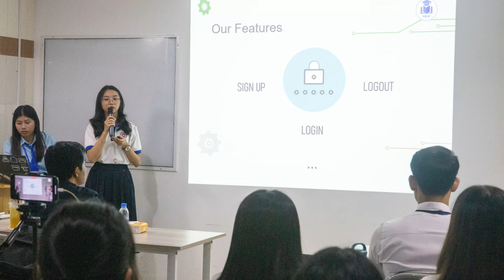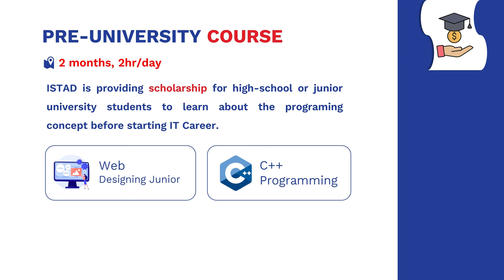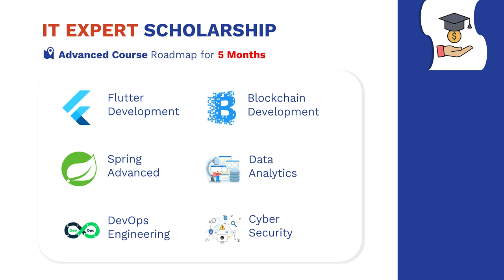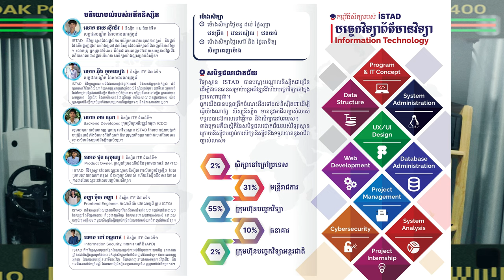ទើបប្រឡង ១២ ចប់? នេះជាវិទ្យាស្ថានបច្ចេកវិទ្យាសម្រាប់បងប្អូន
(For Tag)